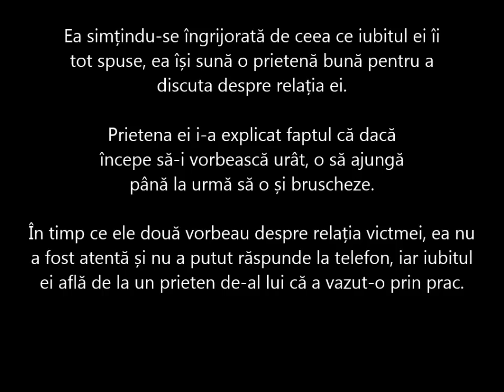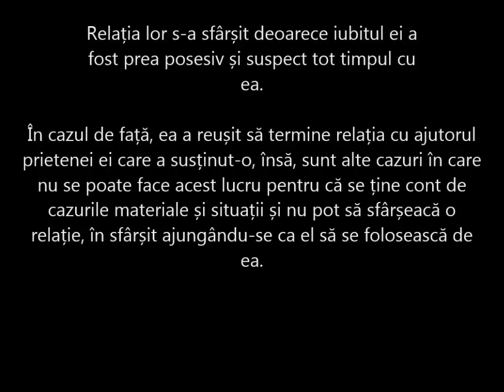+o relatie posesiva